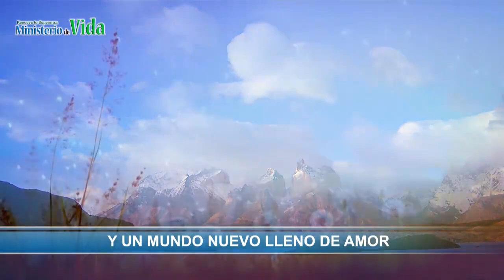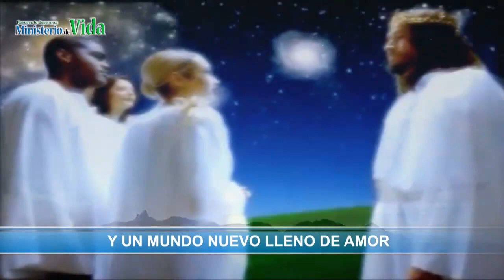Vi la Luz de un Nuevo Día